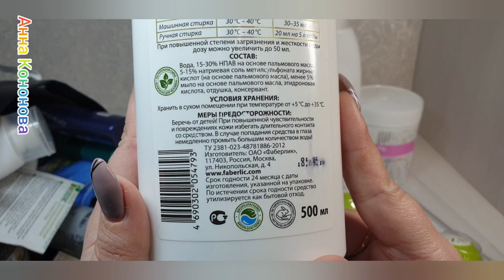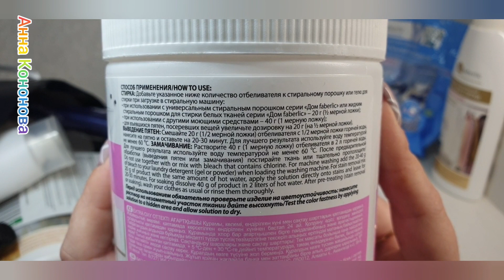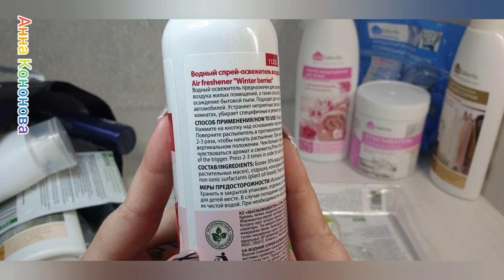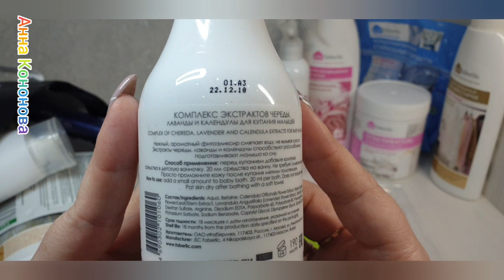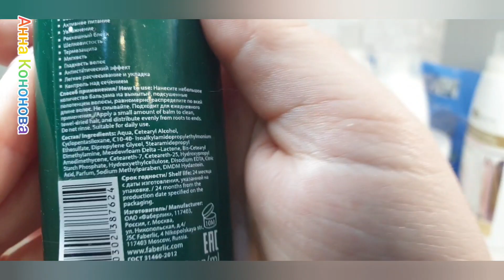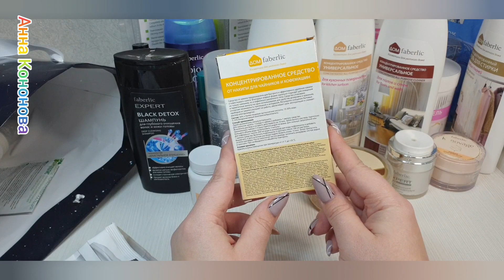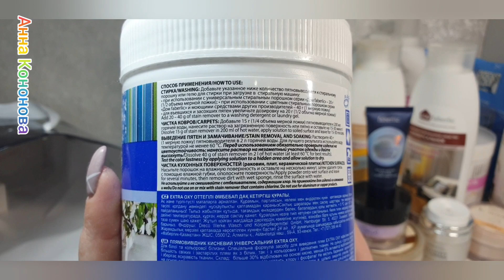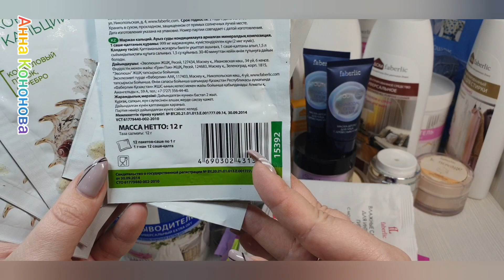Первые пустые баночки 2020 Фаберлик: шарики для устранения запаха в холодильнике, витамины и т.д.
Скайп anna19833333
Группы :